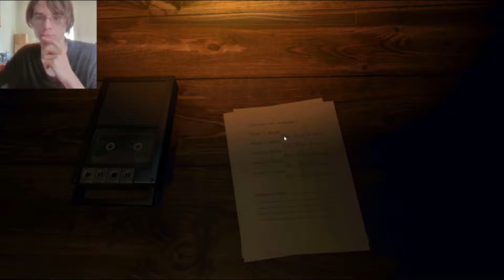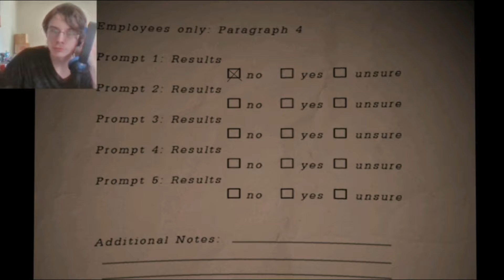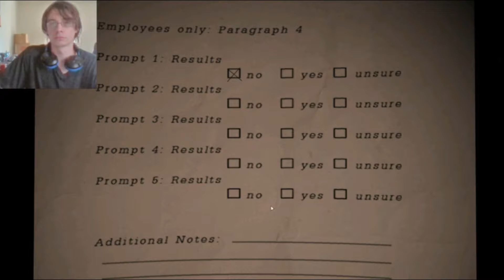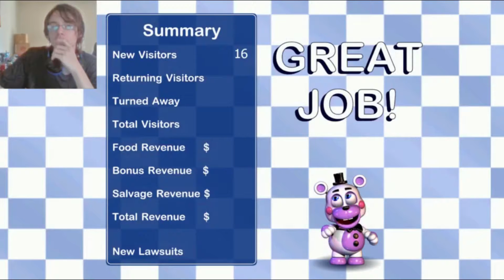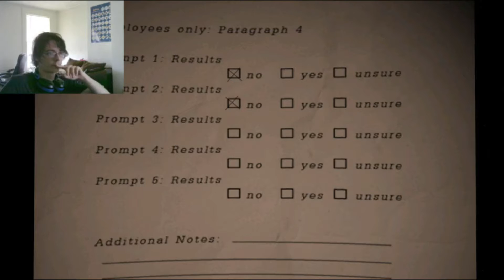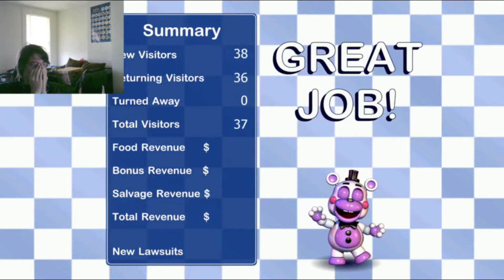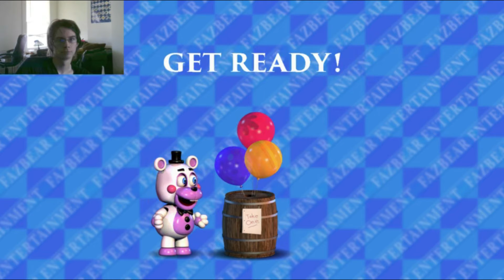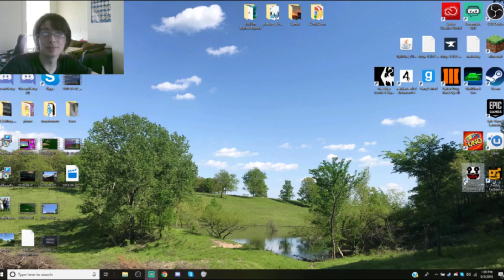Five Nights At Freddy's Pizzaria Simulator | New Scary Times | Warning Jupmscares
I almost legit crapped my pants twice from the jumpscares.  If you guys want me to do more of this game let me know in the comment section below and comment any tips you guys have for me besides toughen up.